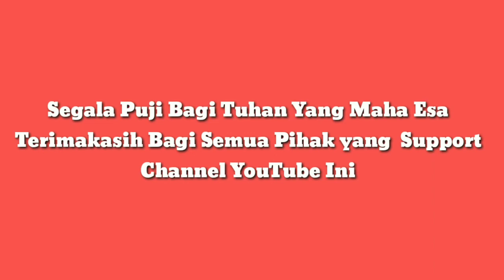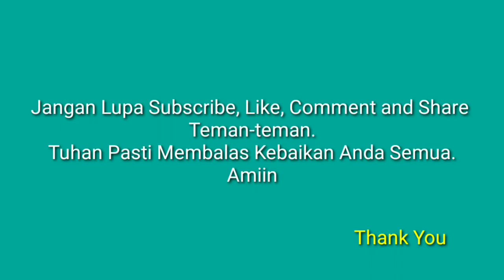Rujak Mangga muda super pedas - Kuliner Indonesia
Mukbang rujak mangga muda super pedas bersama sama di tengah Tambak keputih Surabaya, auto mandi keringat gaess.